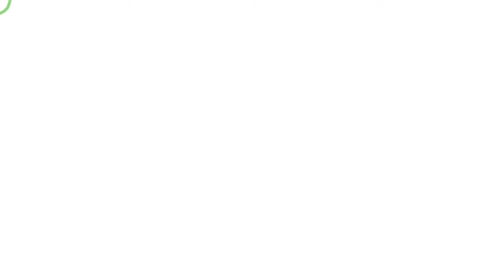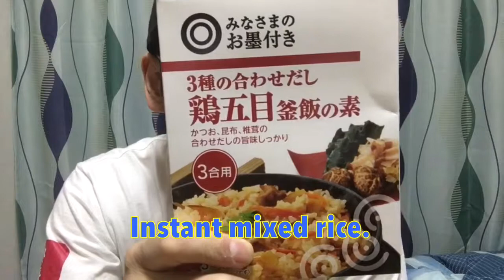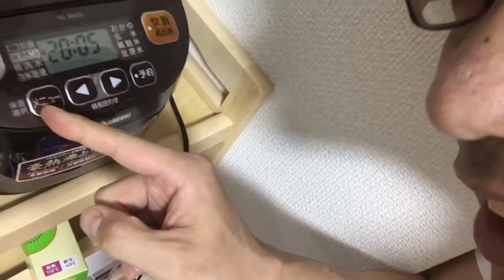富士山ライス ~Chiken cooked rice~